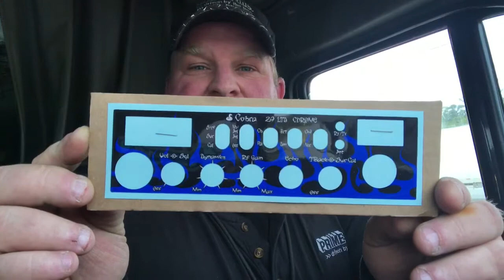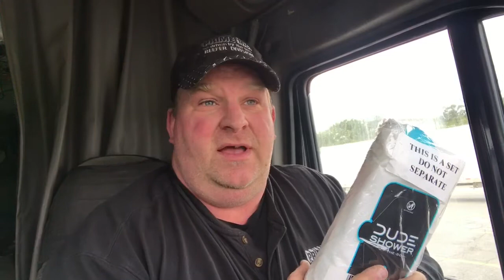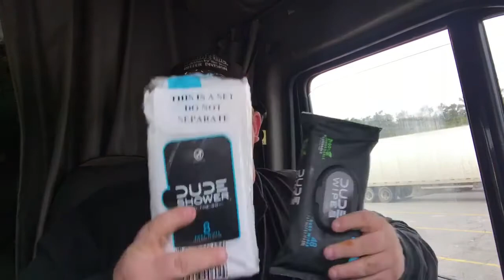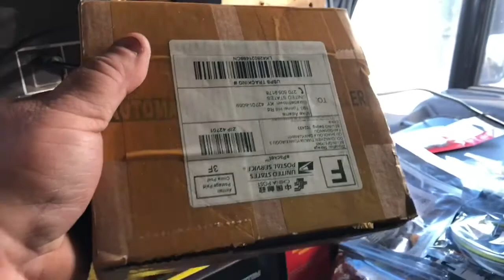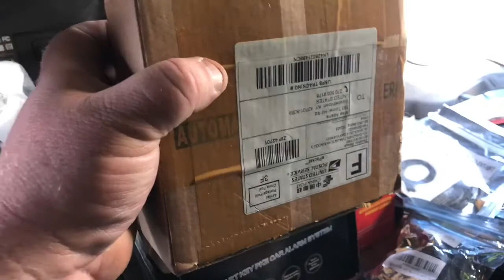Tour of my Truck plus Dude Products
Dude Shower on the Go
DUDE Shower Body Wipes, Unscented, Naturally Soothing Aloe and Hypoallergenic (1 Pack, 8ct Pack)

Dude Wipes
DUDE Wipes Flushable Wet Wipes, Unscented with Vitamin-E & Aloe, 100% Biodegradable, Dispenser (3 Packs, 48ct Per Pack)